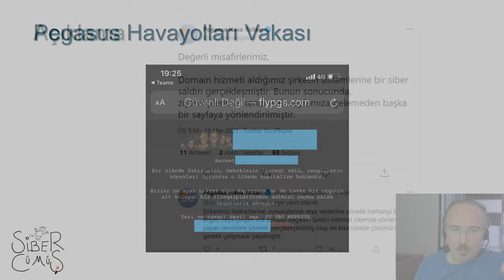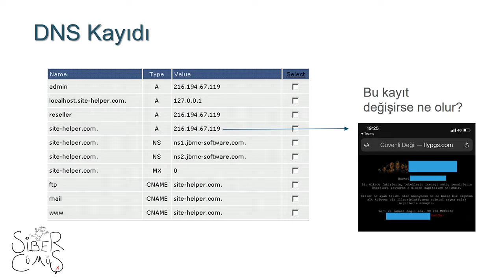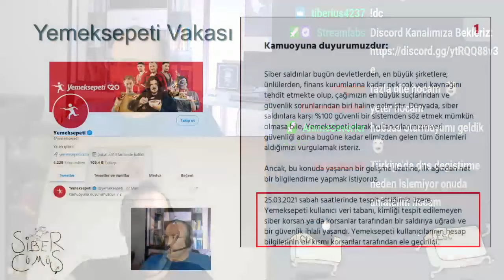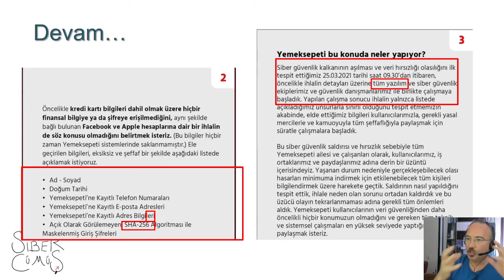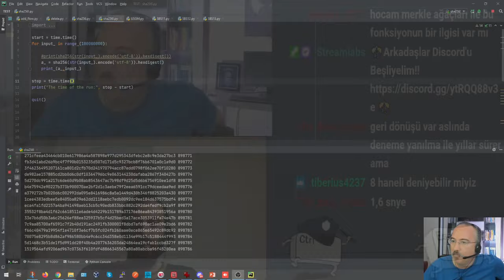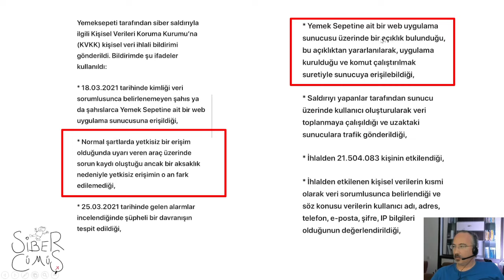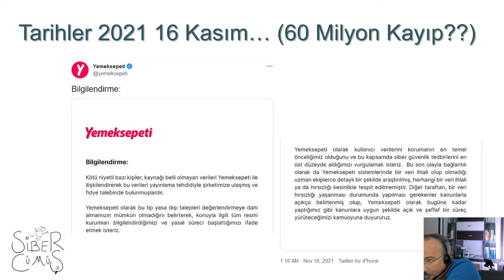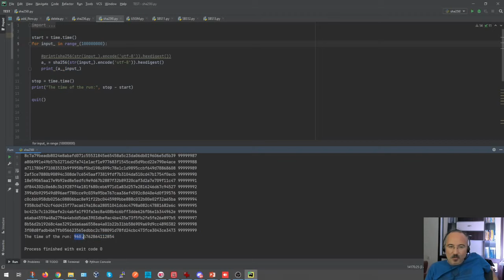📌YemekSepeti Vakasına Ait Detaylar ve Analizler!┃Siber Cümbüş┃📅21.11.2021┃Vol3✔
😁📰Merhabalar "Siber Cümbüş" Ailesi🔔

🎤 Gökhan Akın
📞 Doğukan Çelik

👉 DNS Saldırıları,
👉 Pegasus Havayolları'nın Websitesi Vakasına Ait Detaylar ve Analizler!
👉 Çok Faktörlü Kimlik Doğrulaması (Multi-Factor Authentication),
👉 YemekSepeti Vakasına Ait Detaylar ve Analizler,
👉 SHA-2 Nedir? Ne Kadar Güvenli,
👉 Red Team Tavsiyesi.

📣💻Her Cumartesi, Bazen 2 Haftada 1 Cumartesi, Ama Mutlaka Cumartesi Günü
Farklı Konularda, Biraz Geyik Biraz Aydınlanmayla, Hepinizi Twitch Yayınımıza Bekliyoruz.